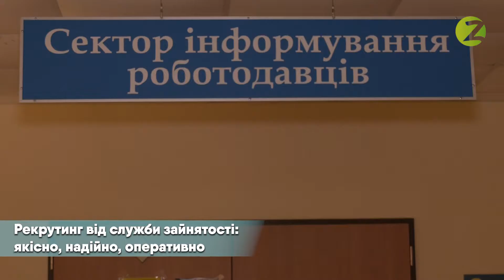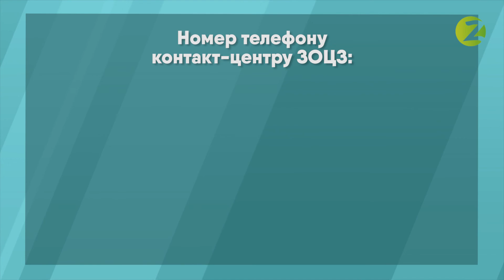Ринок праці #26 (05.08.2021)